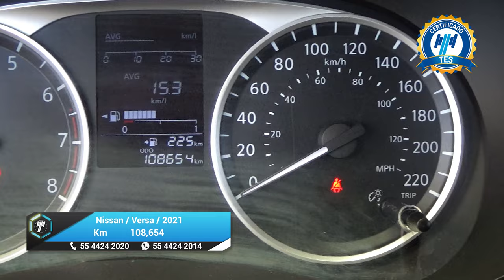Nissan / Versa / 2021 - 27861